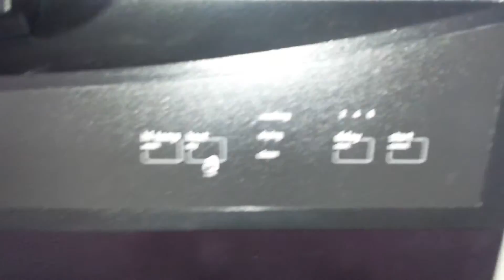Dishwasher for 416 hill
Dishwasher 416 hill dr